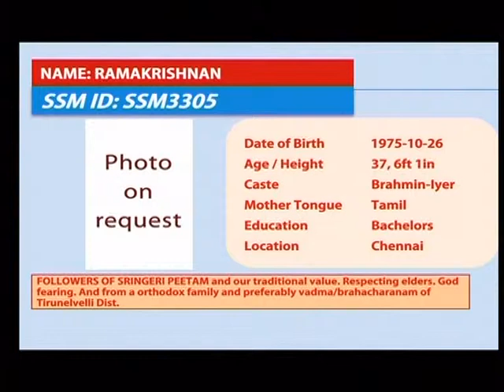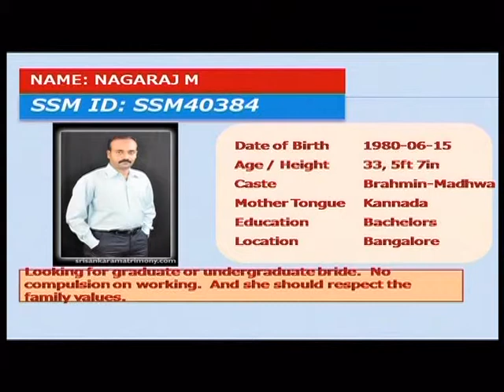Marriage Astrology Program Part